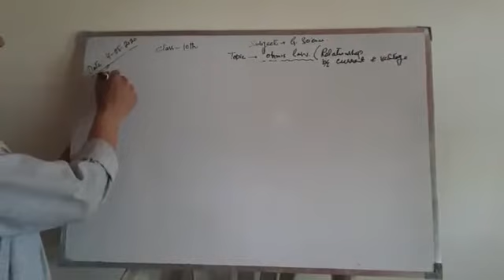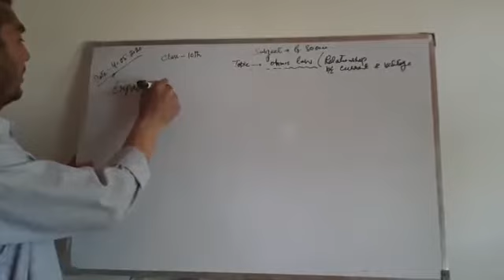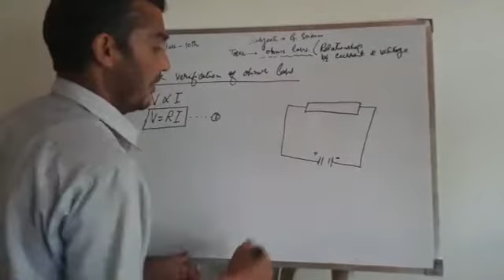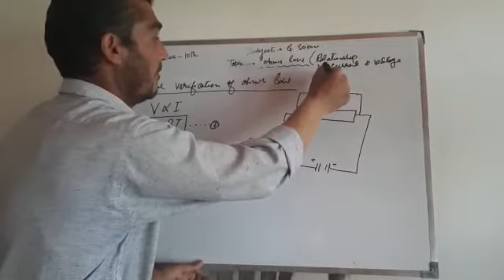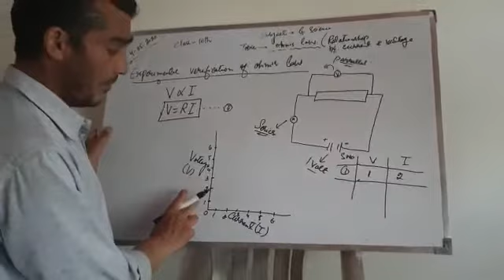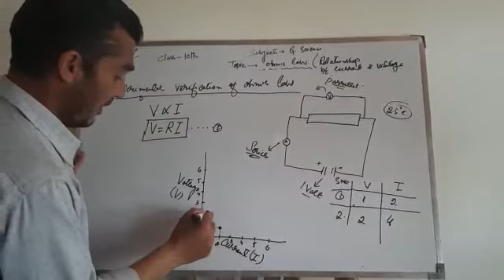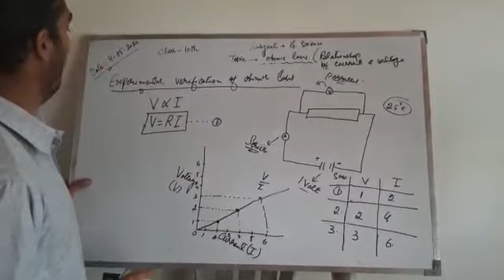Verification of Ohms law of class 10th by Mr Aijaz sir